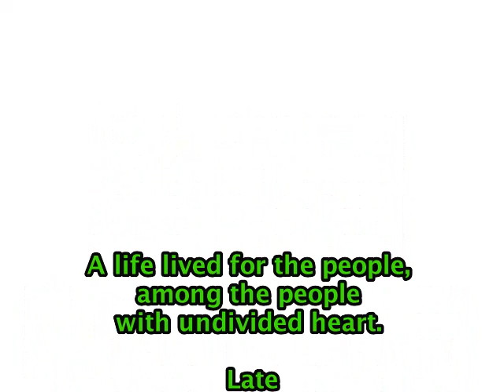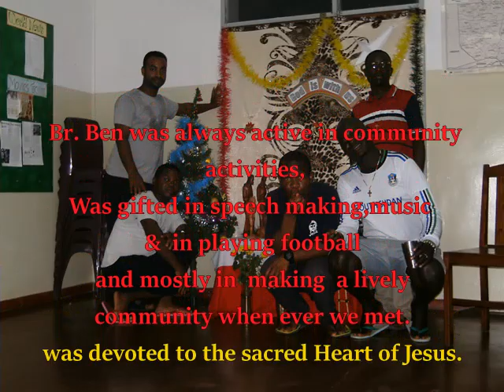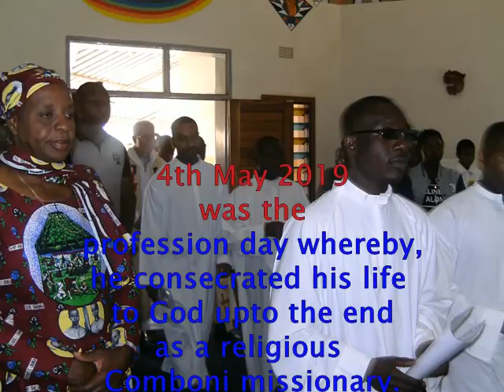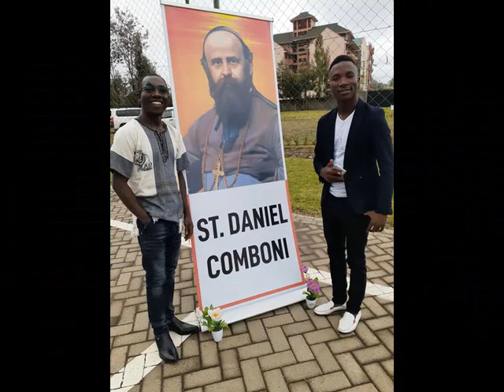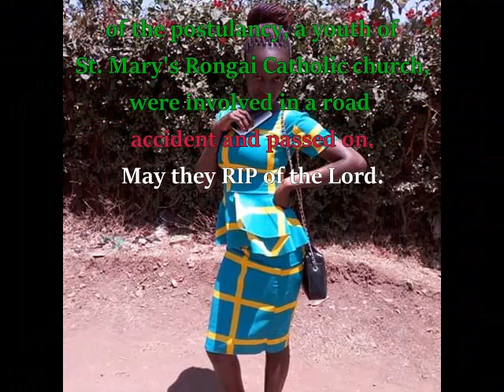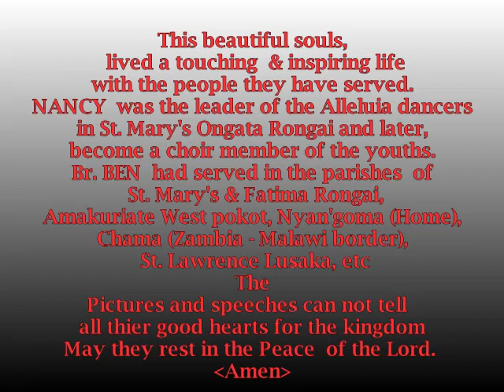In Memory of our dearest late Br. Benard Brain Amollo Awange (Kelvin) & Sr. Nancy Otieno.J. Komakech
Br. Benard Amollo Awange (Kelvin) is from Nyan'goma Sacred Heart Parish Bondo Kisumu Archidiocese. He Joined the Comboni Missionaries pre-postulancy in 2013 and did his experience in Korogocho for 9 months. In 2014 , he  joined the Postulancy of the comboni missionaries in Nairobi Rongai where he obtained his degree in Philosophy and diploma in philosophy and religious studies in (Consolata Philosophicum, Urbaniana University Rome affliated) & graduated on 5th May 2017. In august 2017, he was sent to Lusaka -Zambia for his Novitiate where he professed as a religious on 4th May 2019 and was assigned to the international scholasticate of the Comboni missionaries in Nairobi - Karen to study his theology in Tangaza University. He did his first year of theology first semester well and in the second semester during holyday break, unluckily on saturday 1st Feb, 2020, he was involed in a car accident with some students and a christian in which he passed on together with one parishsioner friend  (Nancy Otieno) who was present with them. He was buried on the 10th Feb, 2020 in the cemetry of the apostles of Jesus in Langata. Br. Benard was a young promising fellow in his vocation towards priesthood I have ever met, was able to reconcile and work for the good of others with his skills in music,football, speech making and pastoral dedication especially with the needy. For the the 7 years i lived with him, these elements were visible in him. His family became a family of every friend through him.  What a great friend I cherished and now missing. He worked with me in Amakuriate west Pokot, St. Mary's & Fatima in Rongai, St. Lawrence parish Lusaka (with street boys), In Chama  Parish Zambia-Malawi border, etc
May his holy soul and the soul of our dear sister Nancy Otieno, all rest in the eternal peace of the Lord. AMEN !!!.    James Komakech Kenyi.